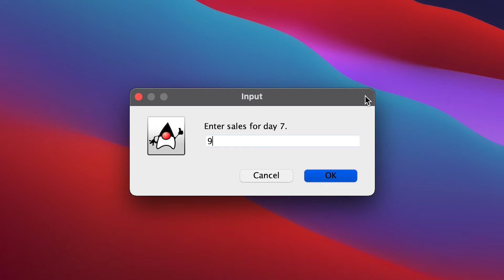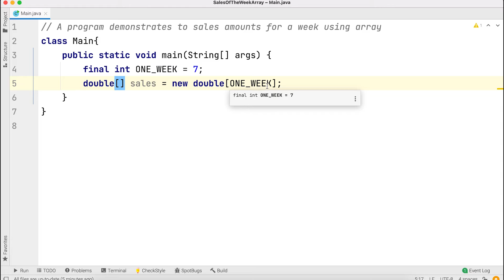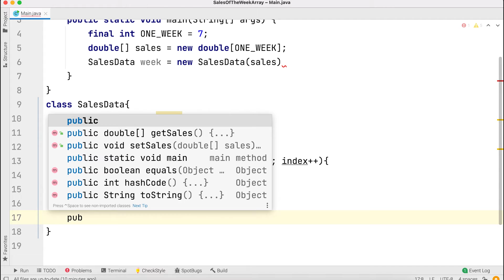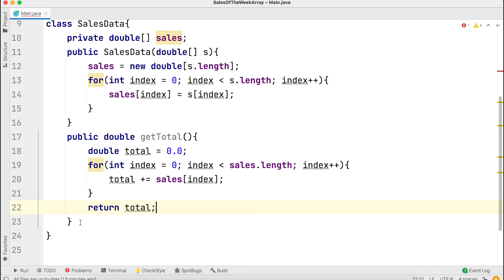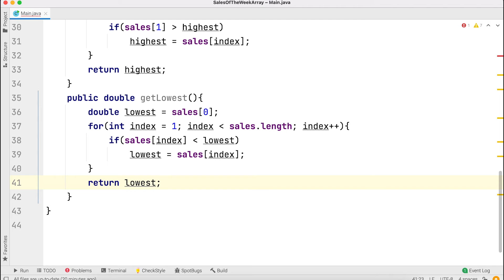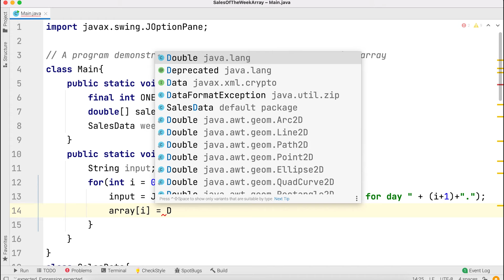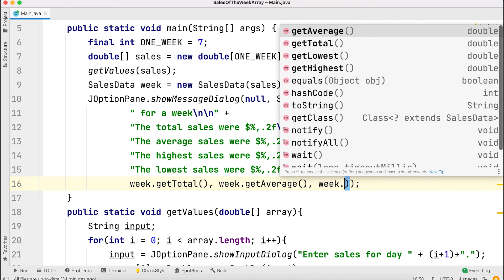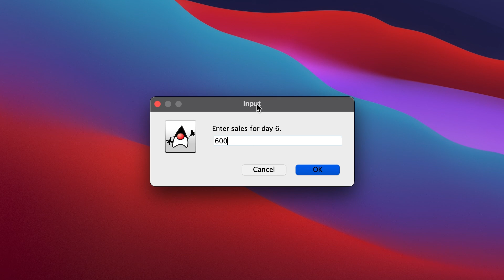A program for sales amounts for a week || Array in Java || Tutorials #51